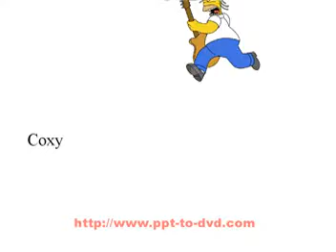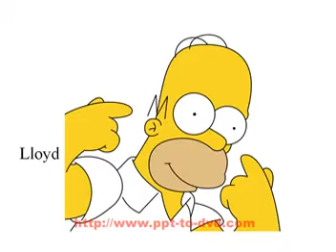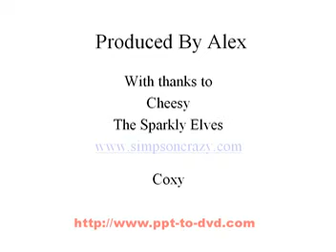My class last year